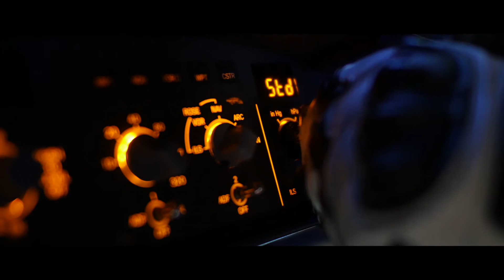Enceladus - Feature Film Investment Trailer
This is an ambitious investment trailer for Enceladus a proposed feature film written and directed by David Easton in the UK. We would love to get this film made and would welcome any interest.

Starring
Lisa Ronaghan - Commander Louise Jenkins
James McCabe - Mission specialist Matt Livingstone

Written, Directed, Filmed, Edited, VFX - David Easton
Produced by - Fanaticfilms.co.uk
Camera Assistant - Jordan Lewis-Warren
Lighting - David Easton & Jordan Lewis-Warren
Sound - Jordan Lewis-Warren and Ryan Vernel
Production Assistant - Christine Barton
Art Directors - Jordan Lewis-Warren, James McCabe, David Easton
Set Decorator - Andy Barton, Christine Barton, James McCabe

Paul Slootweg, Natalie Martin, Louise Kingham, Jo Richards, Lawrence Stubbings, The students from reel scape community.